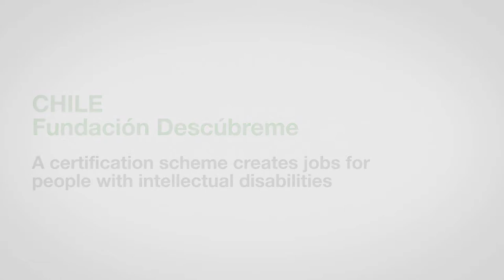ZeroCon17 — A certification scheme creates jobs for people w intellectual disabilities | AWARD Clips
A certification scheme creating job opportunities for young people with intellectual disabilities — Chile

The Descubreme (Discover Me) Foundation is a Chilean NGO that works for the inclusion of people with intellectual disabilities. With the cooperation of two partner organizations, Descubreme has recently started a process of certification to enable young people with intellectual disabilities to participate in secondary education and vocational training.

A certification scheme creating job opportunities for young people with intellectual disabilities — Innovative Practice 2017